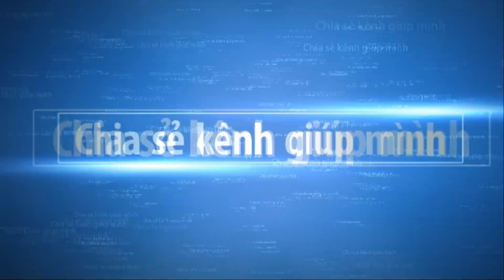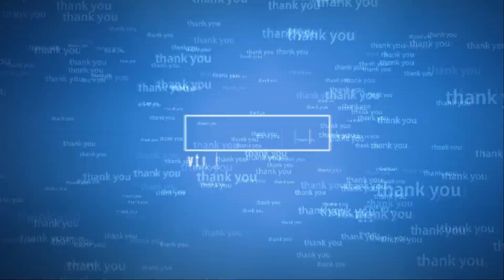SUMMARY OF BEAUTIFUL BONSAI TREES IN THE WORLD #14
VÌ SỰ PHÁT TRIỂN CỦA NỀN CÂY CẢNH VIỆT NAM HÒA NHẬP CÙNG THẾ GIỚI